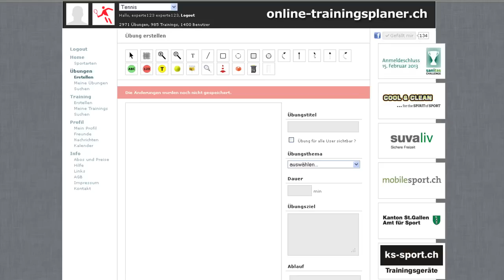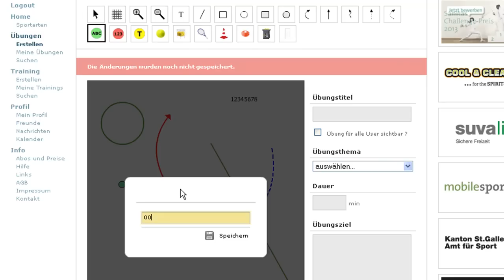Zeichnungselemente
Hier siehst du die Zeichnungsmöglichkeiten in online-trainingsplaner.ch. Diese sind je nach Sportart verschieden, funktionieren im Prinzip aber immer gleich.